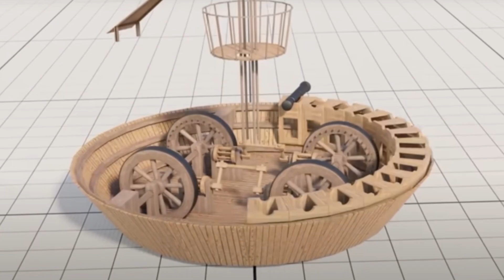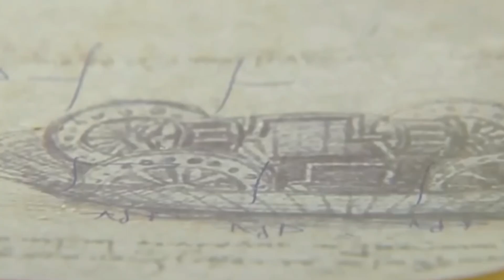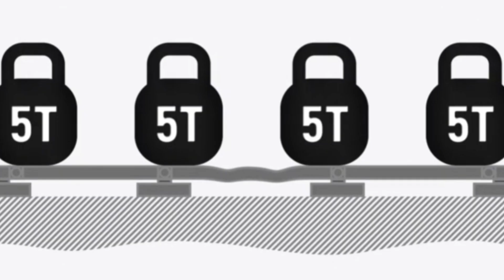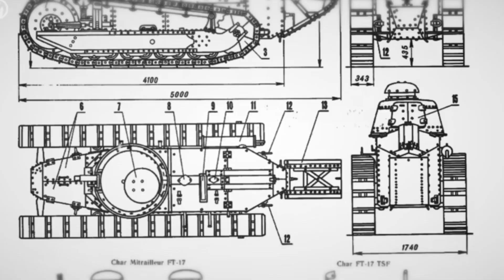История Первых Танков: Удивительные Факты!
Узнайте невероятную историю создания первых танков и их роль в изменении хода Первой мировой войны. Как британские инженеры и военные воплотили в жизнь идею гусеничной бронированной машины? Какие технологии использовались в первых танках Mark I? Этот ролик раскроет секреты и малоизвестные факты о первых шагах танков на полях сражений. Вы также узнаете о вкладе Леонардо да Винчи и других гениальных изобретателей, которые предвосхитили создание бронированных машин. Погрузитесь в удивительный мир военной инновации и узнайте, как танки стали символом революции в военной тактике.

Русская версия:
00:00 Идея бронетехники
01:16 Леонардо да Винчи
02:32 Первая мировая война
04:09 Мистер Суинтон
05:37 Технологические прорывы
07:09 Маршрут испытаний
08:33 Секретные инженерные решения
10:25 Скорость и маневренность
11:49 Первая боевая операция
13:21 Эволюция дизайна
15:10 Роль танков сегодня